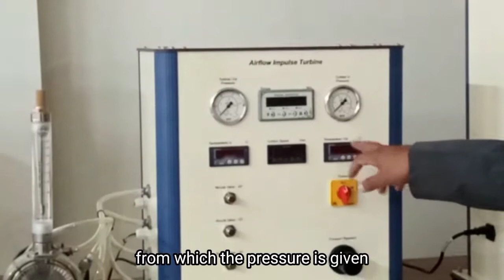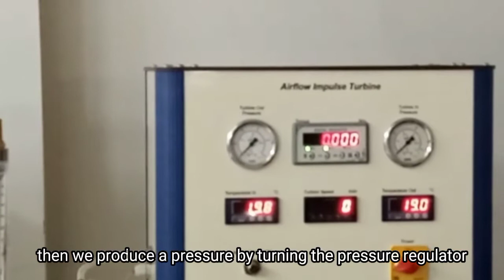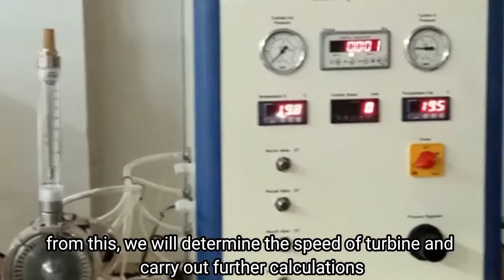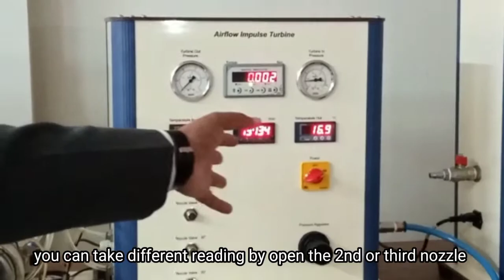Airflow Impulse Turbine |Thermodynamics